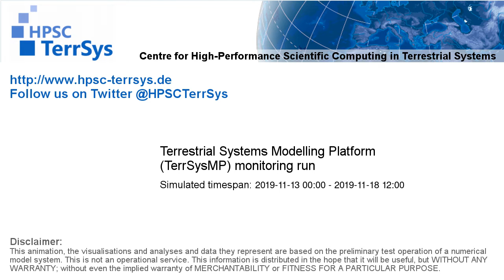TerrSysMP monitoring run 2019-11-13 - wind speed - Europe (132h)